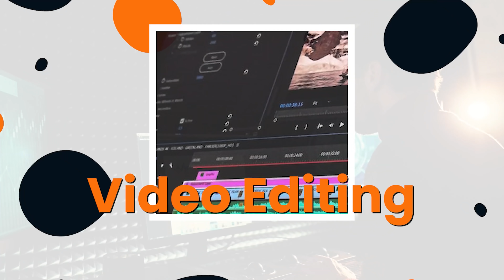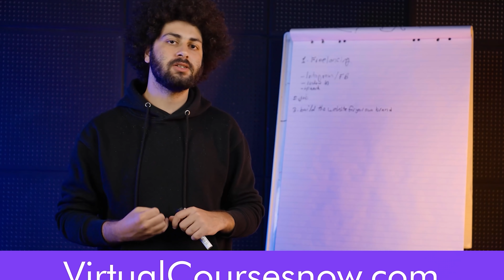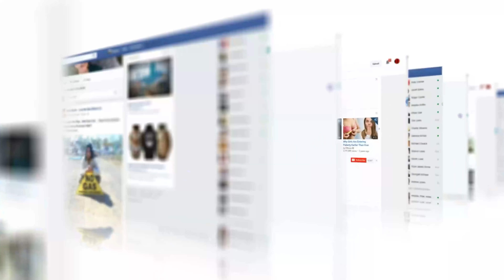"أول مره أعمل علاج نفسي" مع فريدة الغندور#73|يوسف صبري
إنك تشتغل في وظيفة تحقق لك دخل كبير في وقت صغير مسألة صعبة 😥
بس مع VCN ممكن تحقق ده في 6 شهور بس 💪
✔️معانا هتقدر تتعلم واحدة من أكثر المهارات المطلوبة وتحقق لنفسك الدخل اللي بتحلم به زي مثلاً:
☑️مونتاج الفيديو والموشن جرافيك
☑️الكتابة الإعلانية وكتابة سيناريوهات الفيديوهات الرقمية
☑️إدارة صفحات انستجرام وصناعة الإعلانات المدفوعة
☑️بناء المتاجر الإلكترونية على شوبيفاي
↔️كل اللي عليك:
✔️اختر كورس من كورساتنا، واتعلم على إيد أفضل المتخصصين وأنت في مكانك 🏆
✔️طبق اللي اتعلمته لمدة 6 شهور، اتمكن من أدواتك، زود فرصك في الحصول على وظيفة أحلامك وغير حياتك 📉💪
متضيعش فرصتك، إنضم لنا دلوقتى فى VCN من هنا:

  تقدر تتفرج علي الحلقه الي فاتت كامله مع  سيف الحكيم

El Youssef Sabry Mindset Show

حاسس بيأس و خايف من الفشل؟
متخيل حياتك لو حققت حلمك هتبقي سعيدة ازاي؟
متخافش انت مش لوحدك.
هنستضيف ناس في يوم كان عندهم حلم بسيط، ناس تحدت الصعوبات ووصلت لحلمها.
اتفرج وخد الخلاصة!

تقدروا تسمعوا الحلقات على جوجل بودكاست  وأنغامي و سبوتيفاي